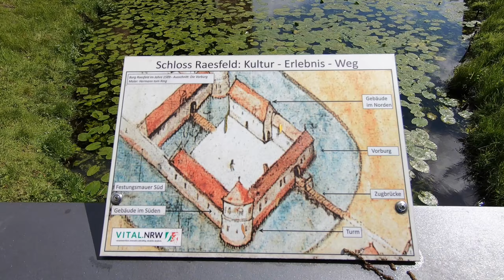Radroute Naturpark Hohe Mark - Tag 2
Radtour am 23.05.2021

Der 2. Teil unserer Radtour führt uns von Rhade nach Borken